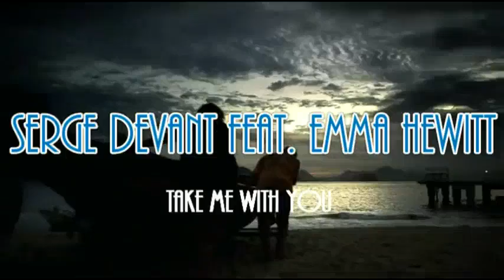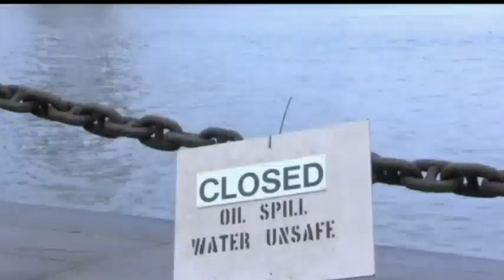Serge Devant feat. Emma Hewitt - Take Me With You